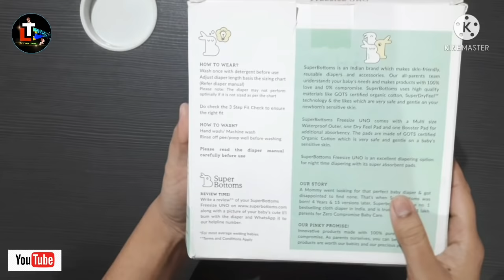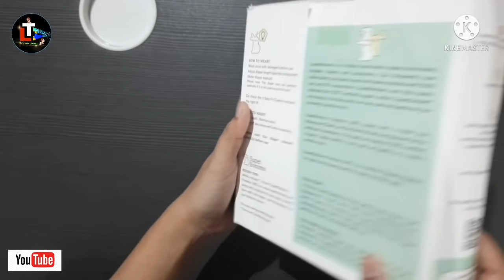Which Diaper is Best for Babies 2022 || Reusable Cloth Diaper || kon diaper bacha der jonno bhalo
Today's topic: Which Diaper is Best for Babies 2022 || Reusable Cloth Diaper || kon diaper bacha der jonno bhalo

About this video - Many parents want to know about Baby Diaper related many information. So here in this video I have discussed about Best Diaper For Babies like Reusable Cloth Diaper and shared the review of Supper Buttom UNO Cloth Diaper.

Queries Solved

1. best baby diapers in India
2. best baby diapers
3. best baby diapers for newborn
4. cloth diapers
5. reusable diapers for babies
6. reusable diapers
7. reusable cloth diapers for babies
8.supper bottom UNO Cloth diapers
9. Washable Diaper
10. bacha der jonno Diaper ( Bengali )
11. washable baby diaper use
12. washable baby diaper review
13. washable baby diaper
14. baby washable diaper pants
15. Best baby diapers in 2022

HAPPY PARENTING